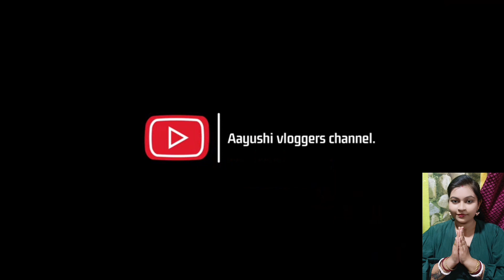bengalivlog নতুন কিছু বানিয়ে সুনাম পাওয়ার মজাই আলাদা।youtuber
my other's video.

bengalivlog/বাঙালির জিভে জল মুখে হাসি,মটন খেতে ভালোবাসি।racipe muttoncurry. bengali mutton curry

,thanks for visiting my channels